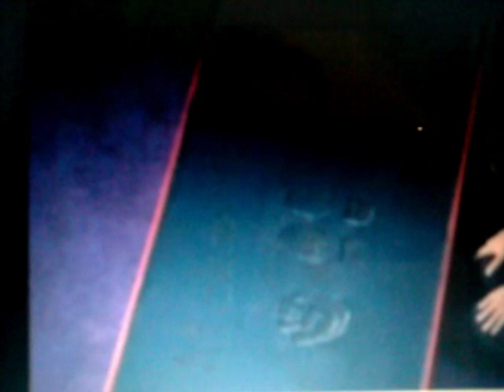MJ immortalized at hand & footprints ceremony - Grauman's Chinese Theatre Hollywood